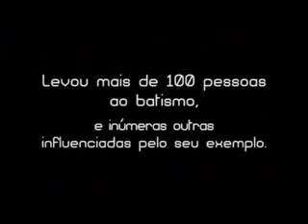Andressa Duarte e seu amor por Jesus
Testemunho da menina Andressa Duarte. É um testemunho que vale a pena divulgar. É por isso que o blog Julio Severo o está divulgando.